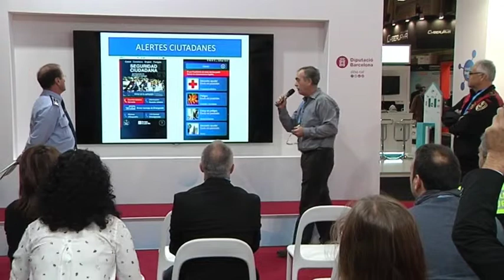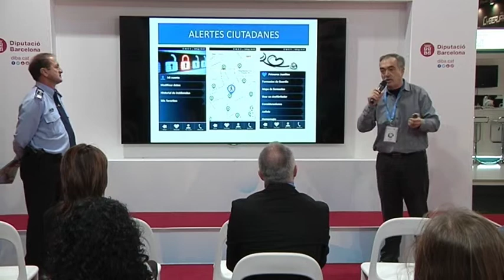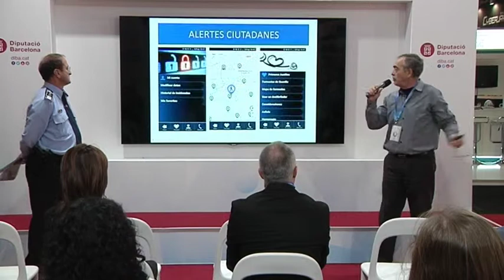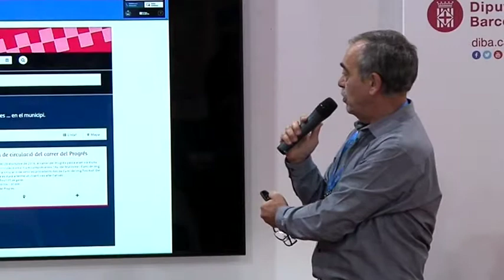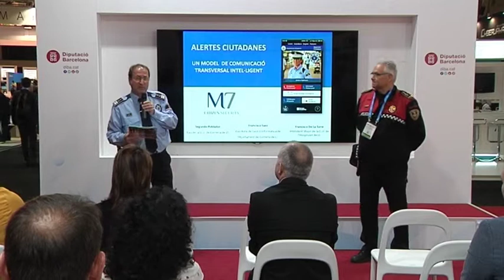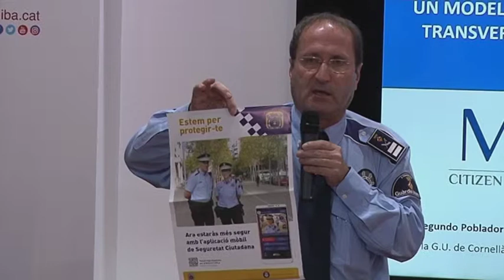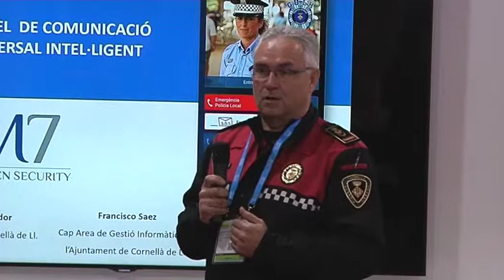Alertes ciutadanes: un model de comunicació transversal intel·ligent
El cap de la Guàrdia Urbana de Cornellà de LLobregat, Segundo Poblador i l'intendent major de la Guardia Urbana de l'Hospitalet de Llobregat, Francisco de la Torre, ens expliquen l'experiència de la nova aplicació mòbil de seguretat que permet una comunicació immediata i més àgil entre la ciutadania i els cossos de seguretat, i ofereix als usuaris informació de resposta ràpida per a actuar en casos d’emergència.